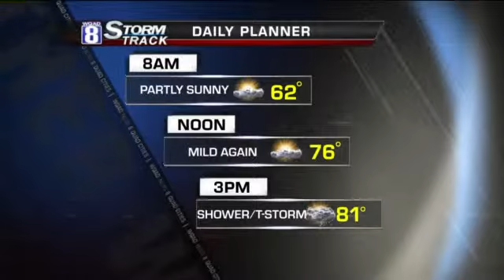Storm Track 8 Morning Forecast for Friday - May 17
Frontal boundary responsible for the isolated activity in the past 24 hours across the area has positioned itself just north and east of the Quad Cities.  We'll expect this same boundary to produce a widely scatter coverage of showers and thunderstorms today as temperatures climb around 80 degrees.

By Saturday, the boundary drifts quickly northward allowing warmer 80s will be felt for the remainder of the weekend.  Looks like we'll luck out on any shower or thunderstorm activity Saturday until a strong system from the Plains drives across the Midwest late Sunday into Monday.  This could lead to our next round of severe weather for the area with high winds and hail a possibility.